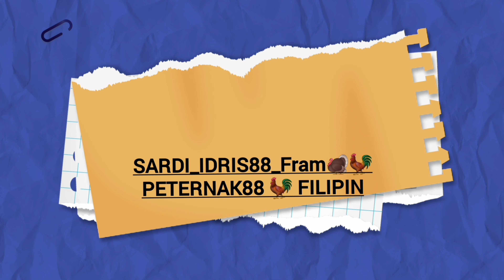Golden‼️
KOTA _BALIKPAPAN
KALIMANTAN TIMUR

klik dan like/suka video ini.karna like,
saya mampu dan terus berkarya membuat
video - video yg  baru lagi di YOUTUBE 🙏

wassalam by sardi_idris88
(anak kaltim)
THANKS FOR WAITCHING